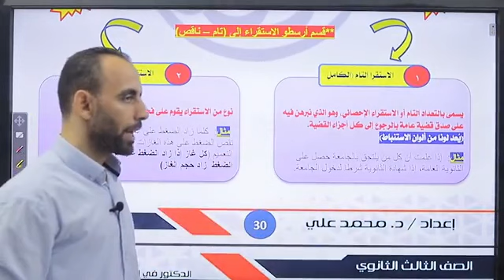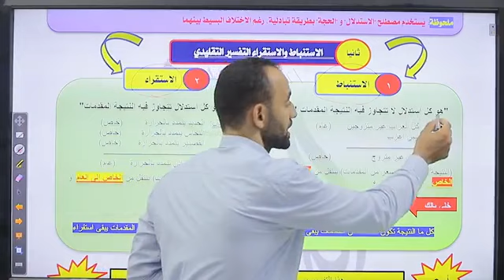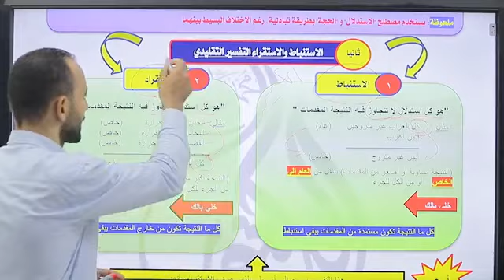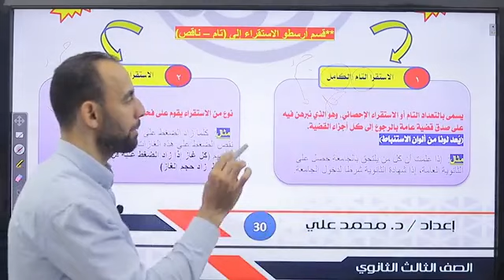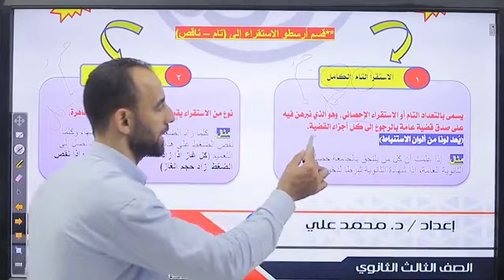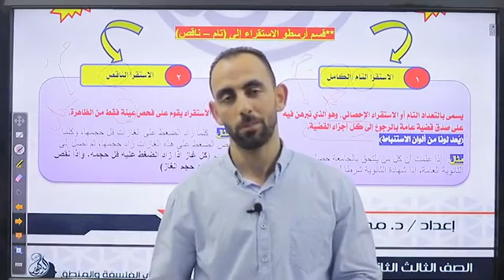التركاية الرابعة(منهج الفلسفة)3ث الفرق بين الاستنباط والاستقراء التام والناقص (الباب الأول منطق)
الباب الأول منطق أهم الأفكار ازاي تفرق بين الاستنباط والستقرا التام والناقص (فلسفة ومنطق الصف الثالث الثانوي)

رابط الجروب الرسمي لطلاب الدكتور محمد علي (فلسفة وعلم نفس)